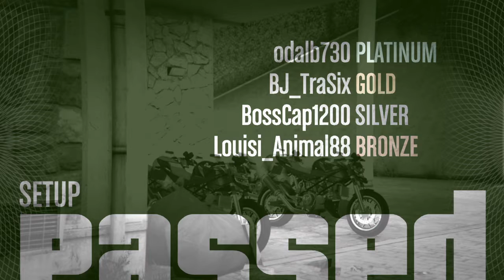odalb730's Live PS4 Broadcast